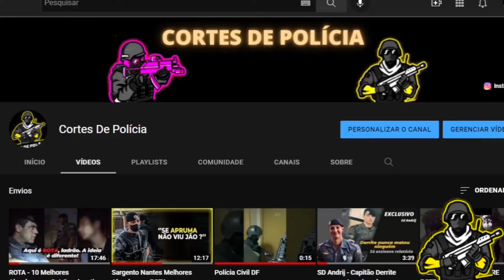Fizemos ACORDO com o MARCOLA - Delegado Olim